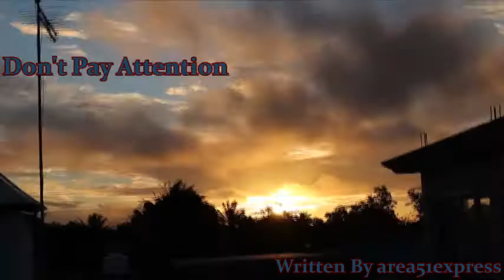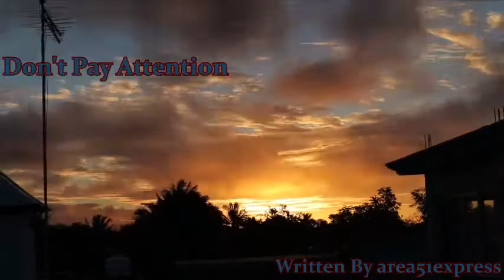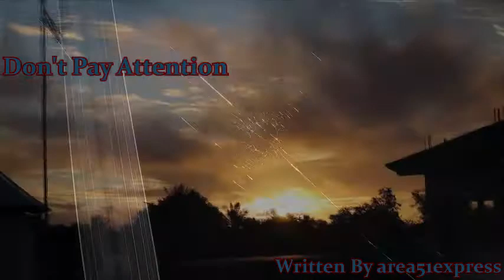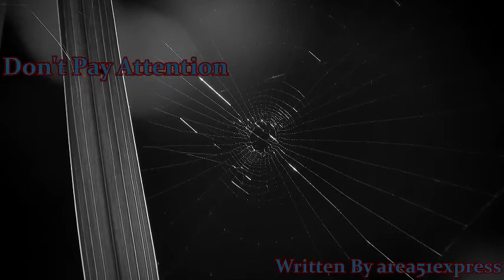Don't Pay Attention - Creepypasta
You know when you are doing things and those little glimmers of light or reflections catch your curiosity for a second do yourself a favor and do not give it any of your attention.